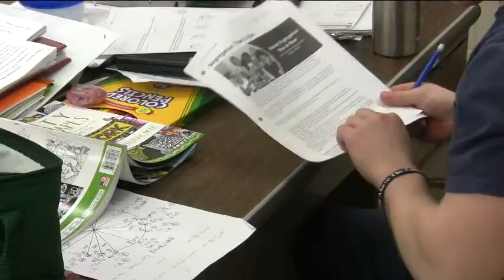2nd News package Preston